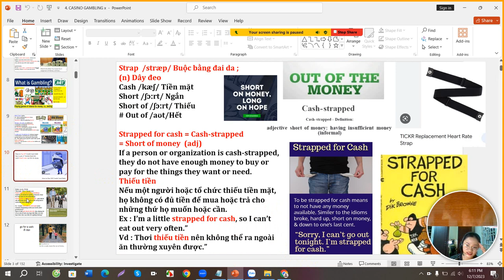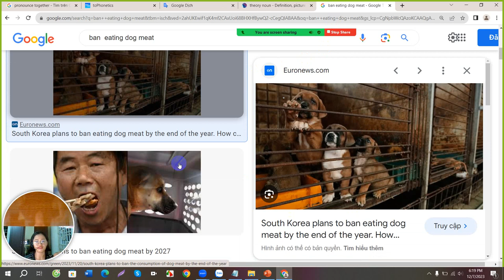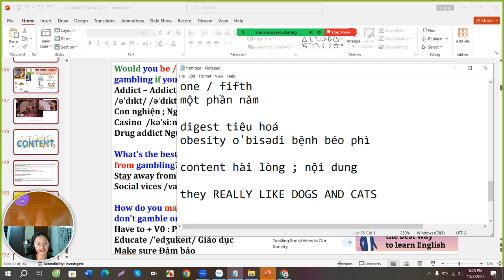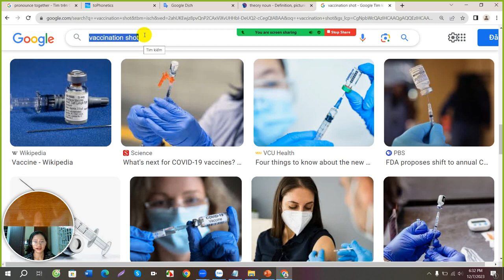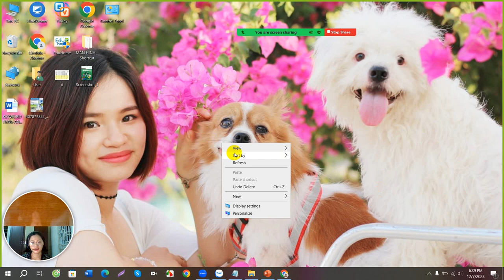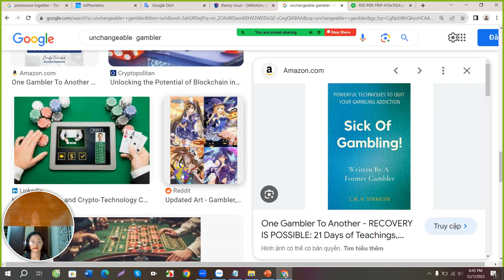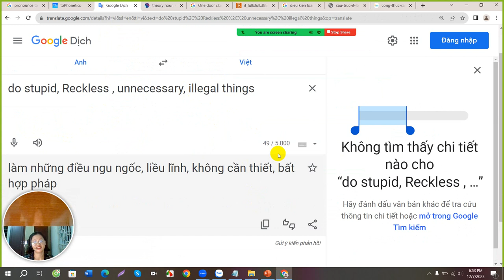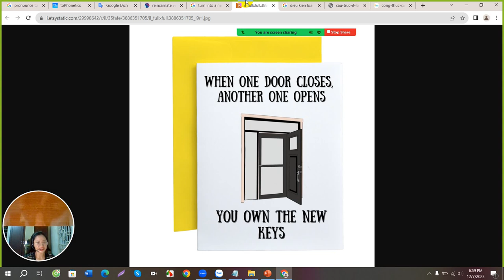ESL LAB EASY - UNIT 4. CASINO GAMBLING - PART 4 - LEVEL A2 - TIẾNG ANH GIAO TIẾP TIỀN TRUNG CẤP ❤️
ESL LAB EASY - UNIT 4. CASINO GAMBLING - PART 4 - LEVEL A2 - PRE INTERMEDIATE - TIẾNG ANH GIAO TIẾP TIỀN TRUNG CẤP ❤️❤️❤️

💜💜💜 Hi, đăng kí học tiếng Anh Smart Starter, tiếng Anh Tiểu học, luyện thi Starters, Movers, Flyers, KET, PET, tiếng Anh Trung học, Đại học, Căn bản, Giao tiếp, Kinh doanh, Nails, Pilates, TOEIC, theo nhu cầu ...
Level Pre A1, A1, A2, B1, B2, C1, C2 - 1 kèm 1 cùng mình tại :